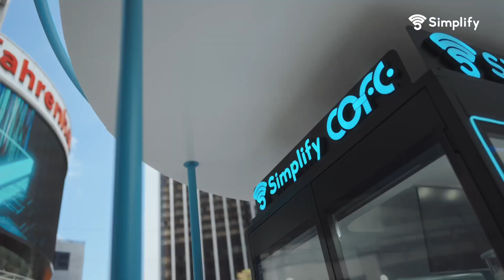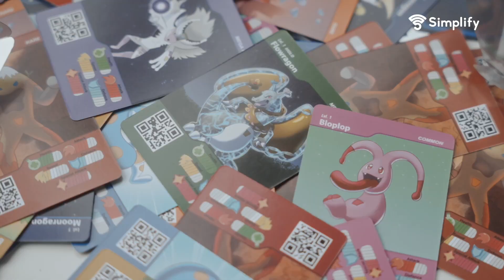Simplify Thunderbird 5G Launch Highlights - May 17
Watch Simplify Thunderbird 5G launch event highlights in conjunction with 2024 World Telecommunication and Information Society Day WTISD.

In line with this year's theme - Digital Innovation for Sustainable Development, Simplify showcased some interesting first-of-its-kind 5G applications, including a fully autonomous robotic coffee kiosk COFE and a holographic game called Holomonsters, all powered using the terrifying-fast Simplify Thunderbird5G router at the event.